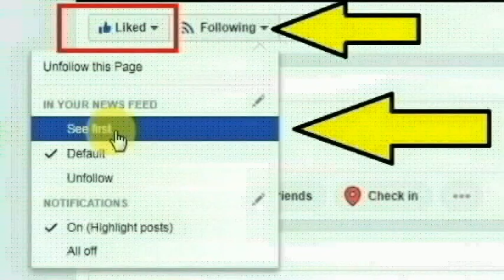தன்னை பற்றி பல ரகசியங்களை காக்கவே சித்ரா இப்படி ஒரு முடிவு எடுத்தார்